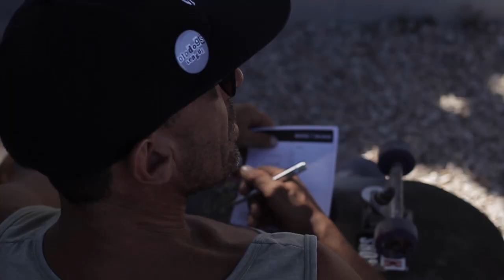Campeonato de mini ramp en Honu Beach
Febrero en Club Honu Beach T&S - Balneario, escenario para nuestro primer Campeonato de Mini Ramp para principiantes y amateurs. El jurado compuesto por Pablo Duc, Julián de Diego y Dario Roberto, con las locuciones de Facu Quiroga, dieron sobre el final de la tarde los siguientes resultados:

PRINCIPIANTES: 1) Keo Lanzinetti 2) Julián Hollman y 3) Manuel De Benedectis - AMATEURS: 1) Valentino Damico 2) Matías Casco 3) Aaron Ríos.

Video: Fabricio Reyna - Imix Skateboarding